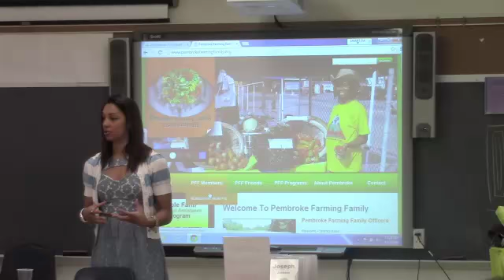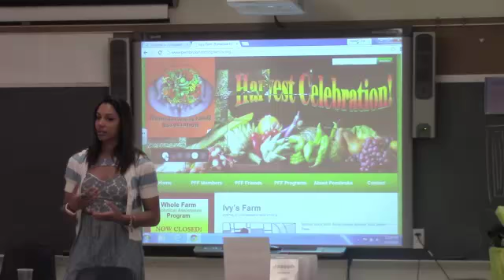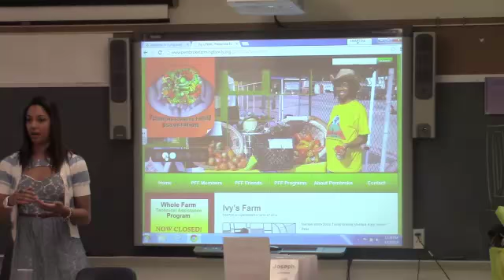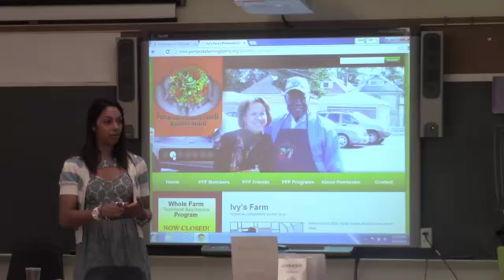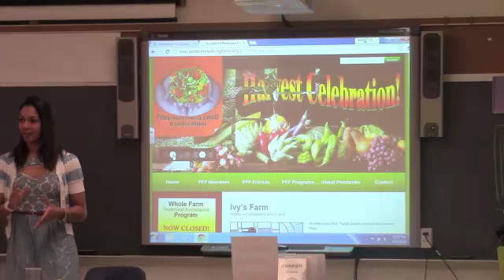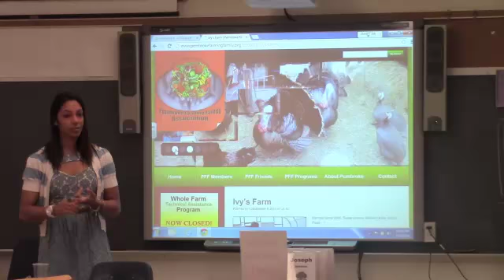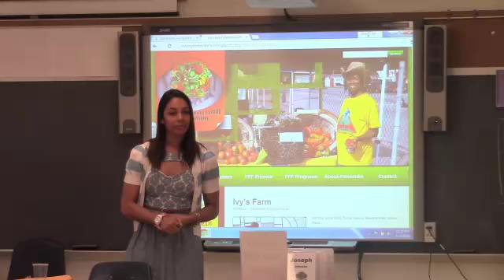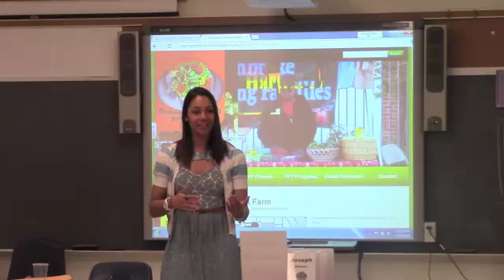Guest Speaker - Sue Martinez with Accion